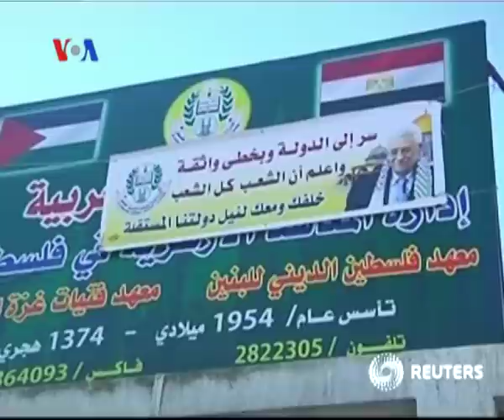Palestina dan Ancaman Israel - Liputan Berita VOA 3 Desember 2012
Keberhasilan Palestina mendapatkan pengakuan di PBB sebagai negara peninjau, bukan tanpa konsekuensi. Palestina masih harus menghadapi berbagai ancaman khususnya dari Israel. Bagaimana Amerika menyikapinya? Selengkapnya ikuti liputan Tim VOA dari Washington DC.